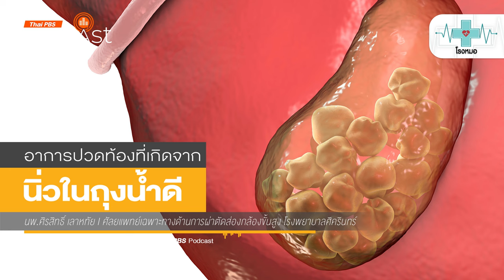โรคเชื้อราแมว พบได้บ่อย ติดต่อได้ แถมอันตราย | โรงหมอ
แมวพันธุ์ขนยาว เช่น เปอร์เซีย ,เมนคูน ,บริติช ลองแฮร์ ,แร็กดอลล์ ,นอร์วีเจียนฟอเรสต์ ฯลฯ เป็นแมวที่ได้รับความนิยมเลี้ยงแม้มีราคาสูง ด้วยขนฟูนุ่มจึงเป็นที่ถูกใจสำหรับทาสแมวเป็นอย่างมาก สำหรับสุขภาพแมวก็ต้องดูแลให้เหมาะสมตามสายพันธุ์ แต่ต้องดูแลเป็นพิเศษเพื่อไม่ได้เกิด

โรคเชื้อราแมว เป็นโรคที่พบได้บ่อยและเป็นอันตรายต่อแมวอย่างมาก โดยเกิดจากการสะสมความชื้นบนร่างกายของแมว โดยเฉพาะพันธุ์ขนยาวมีความเสี่ยงต่อการเกิดโรคนี้มากที่สุด อาการที่แสดงให้เห็นสังเกตไม่ยาก เช่น ผิวหนังแห้ง แดง ลอกเป็นขุย ขนร่วง และบางตัวอาจมีอาการตกสะเก็ด สามารถติดไปสู่แมวตัวอื่นและติดสู่คนได้ด้วย

เพราะอะไรโรคนี้มักเกิดขึ้นกับแมวพันธุ์ขนยาว อาการและการรักษาทำอย่างไร รายการ โรงหมอ🩺 เล่าให้ฟังค่ะ

คุยกับ: ศ. น.สพ. ดร.สถาพร จิตตปาลพงศ์ | คณบดีคณะเทคนิคการสัตวแพทย์ มหาวิทยาลัยเกษตรศาสตร์